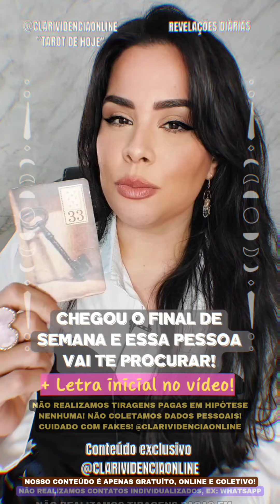CHEGOU O FINAL DE SEMANA E ESSA PESSOA VAI TE PROCURAR + LETRA INICIAL! 🌟 TAROT DE HOJE!